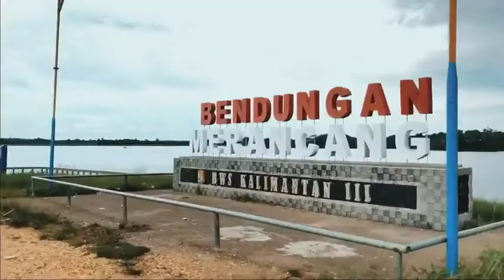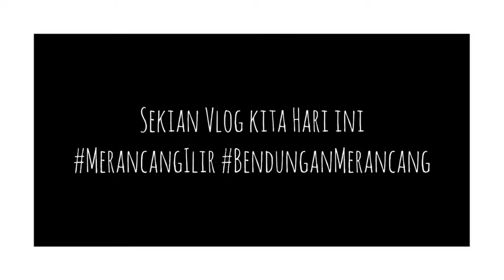Vlog. 1 || WISATA BENDUNGAN || MERANCANG ILIR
Salah satu Wisata Terbaik Bendungan Merancang Ilir Tepatnya di Kampung Merancang Ilir Kecamatan Gunung Tabur Kabupaten Berau Provinsi Kalimantan Timur